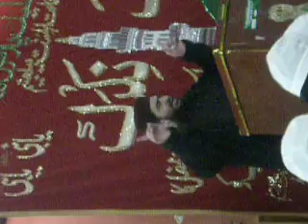Qari Ansar In Belgium 2009 - Hijaz College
Milad Shareef in Belium 2009 - I am sorry video is on side but listen to the voice, its the best and clear!